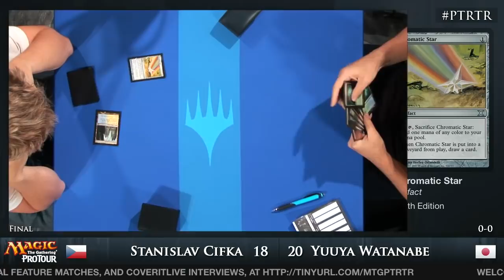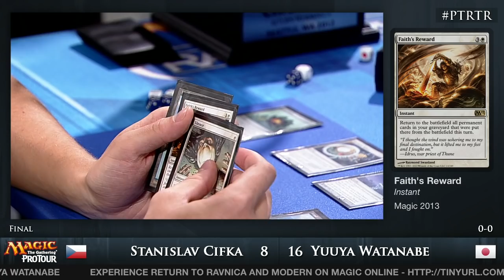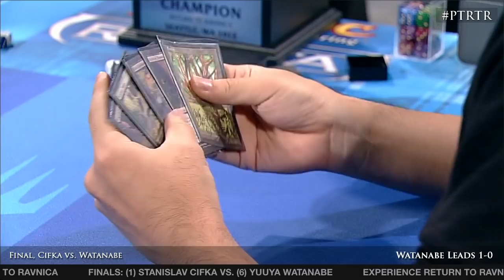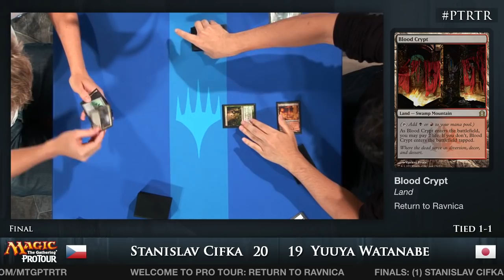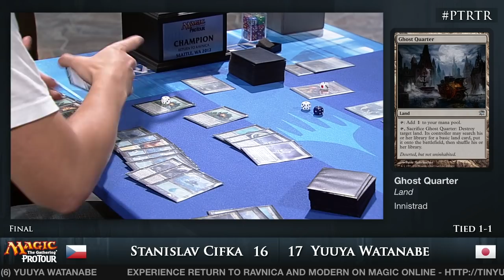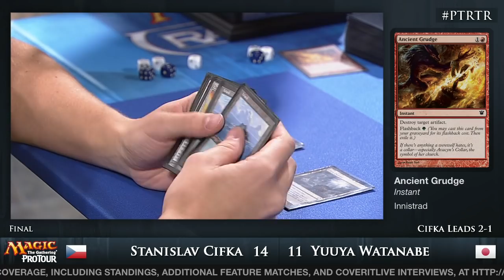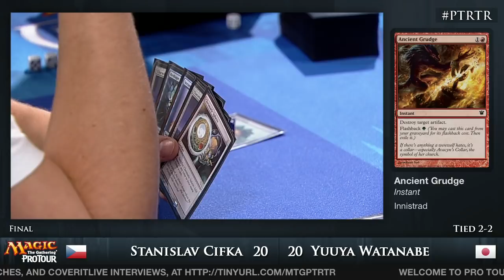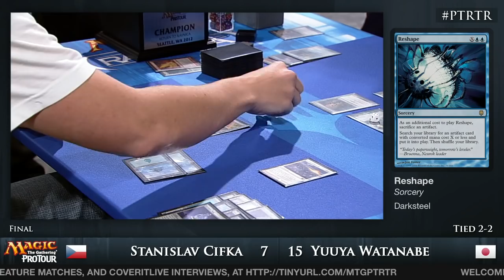Pro Tour Return to Ravnica: Finals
Watch the complete finals from Pro Tour Return to Ravnica between Stanislav Cifka and Yuuya Watanabe.

Format: Modern

for complete coverage of the Pro Tour.